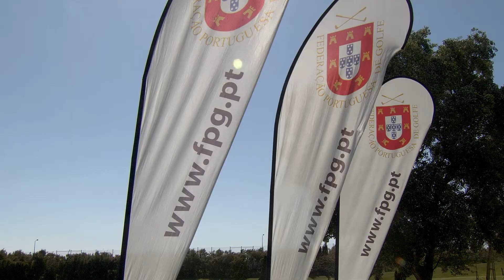Golf Report - Programa #660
Campeonato Nacional de Clubes de Pitch & Putt.